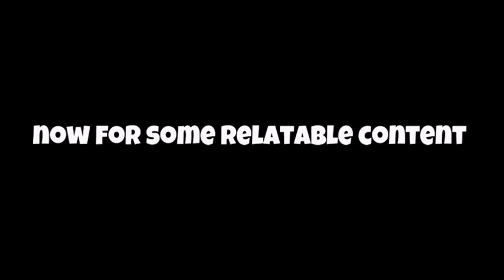YTP: A Depressing Day Of Slims Life (First Ever 3 minute long YTP)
MY LONGEST YTP